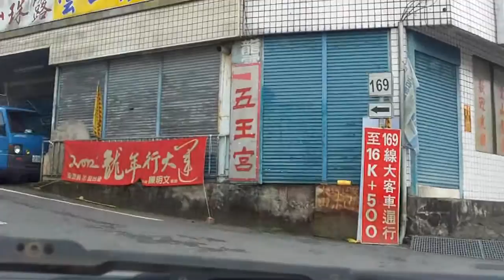奮起湖 配好聽歌曲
深山老街